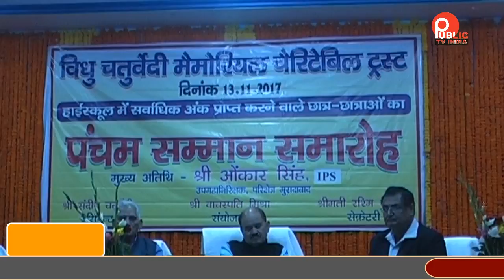बच्चों को किया गया सम्मानित , वितरित किए गए एक और प्रमाण पत्र